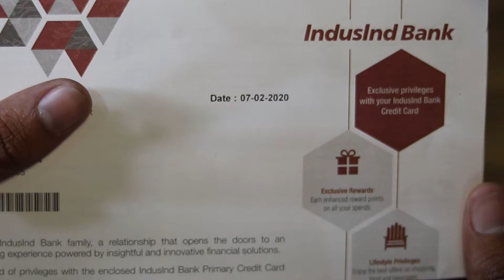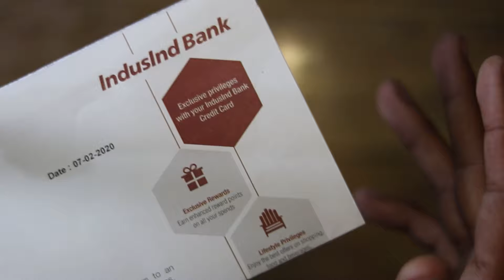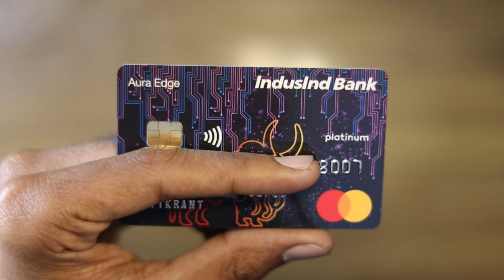IndusInd Aura Edge Credit card | unboxing & Full details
Indusind bank aura edge credit card is a credit card for beginners. It is available on joining fee of 899 rupees and without annual fee. After paying joining fee it is life time free credit card and in most cases this credit card is available without income proof. Indusind Bank credit card.

Contents of the video :
1. Indusind Bank Aura edge credit card unboxing
2. Indusind Aura edge credit card benefits
3. Indusind bank credit card apply
4. Indusin aura edge credit card details

indusind credit card indusind bank indusind bank aura credit card indusind bank aura credit card charges indusind bank aura credit card benefits
Indusind bank credit card indusind platinum aura credit card for beginners credit card eligibility
indusind aura edge credit card indusind aura edge credit card fees indusind bank aura edge credit card
credit card payment indusind aura credit card aura edge credit card aura credit card